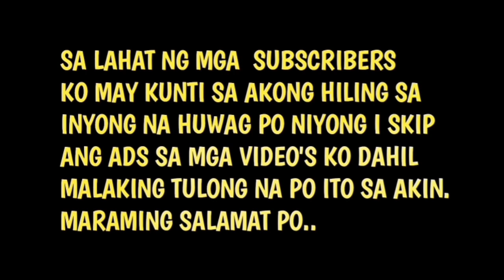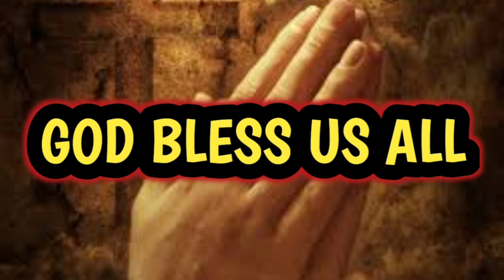MABALIW BALIW SIYA NG SUBRA SUBRA